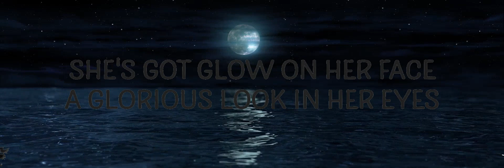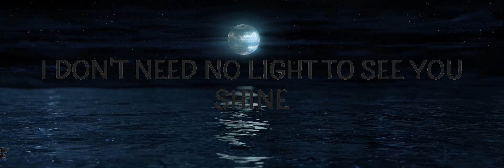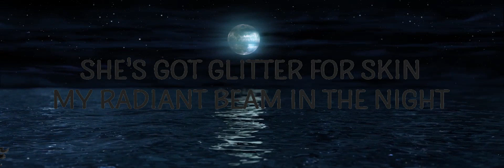JVKE - Golden Hour (Lyrics) Lyrics Video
Golden Hour by JVKE with lyrics
Its your golden hour
🎵 Follow Cakes & Eclairs on Spotify:
Stream Golden Hour JVKE :

Follow JVKE

[Chorus]
Shine

[Chorus]
Shine

Popular song Golden Hour went viral on TikTok and still trending!